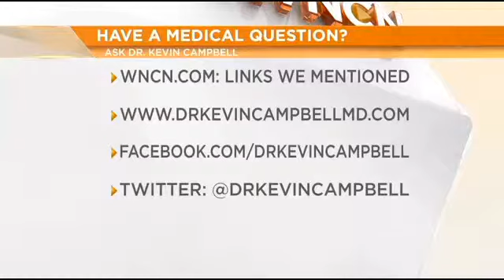Diet soda vs water for your health - which is better?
WNCN